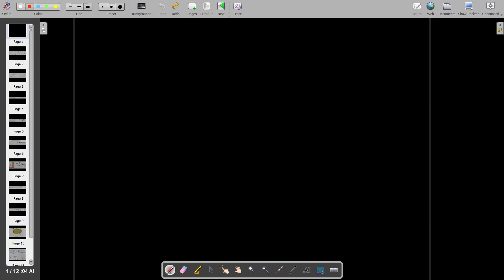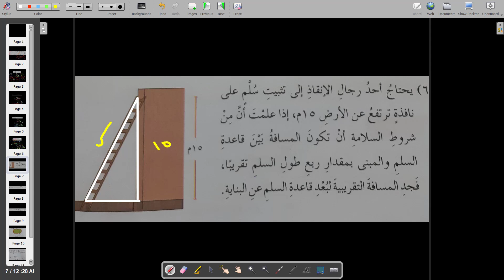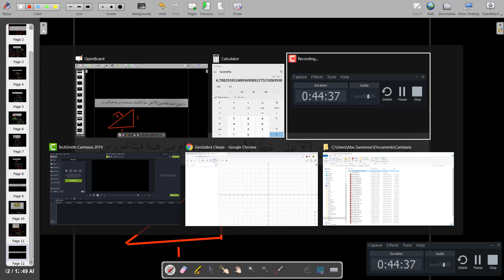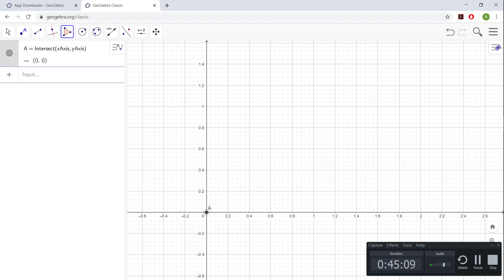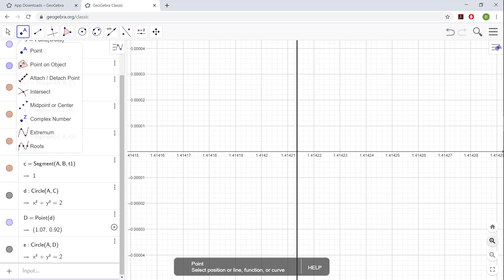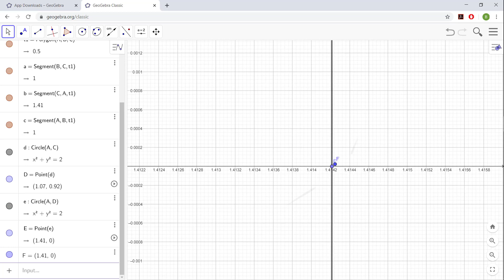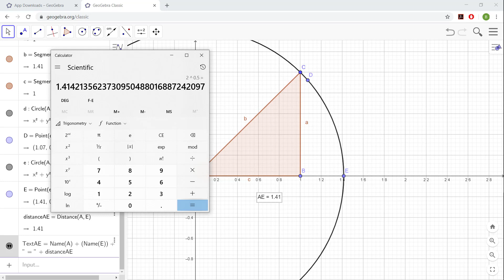الصف الثامن الرياضيات حل أسئلة مبرهنة فيثاغوروس